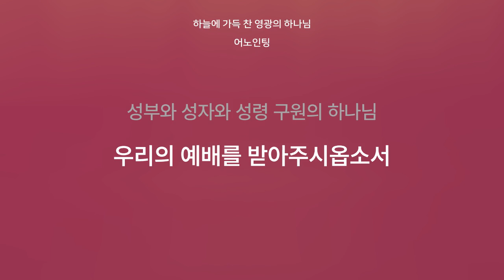[1Hour] 하늘에 가득 찬 영광의 하나님 - 어노인팅